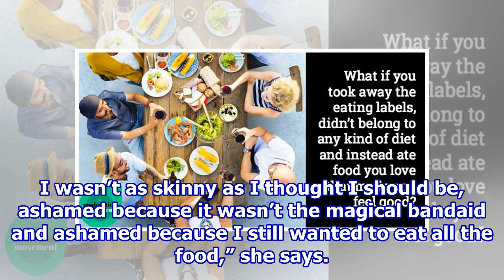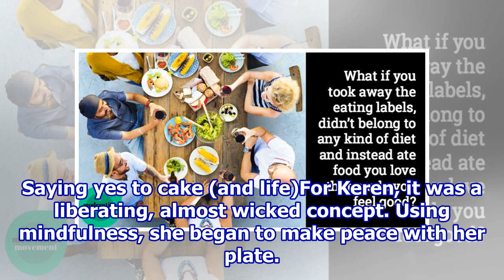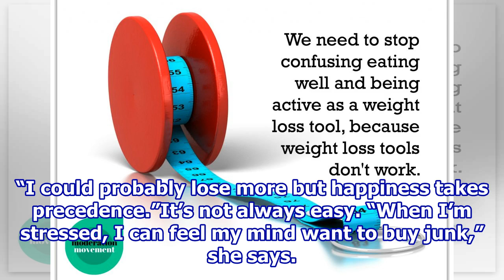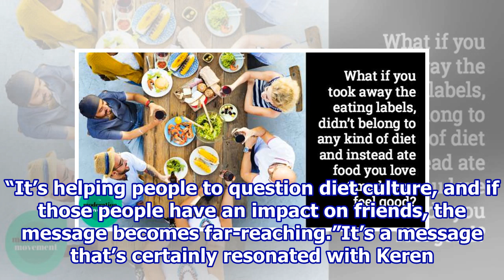Weight loss without dieting: The moderation movement